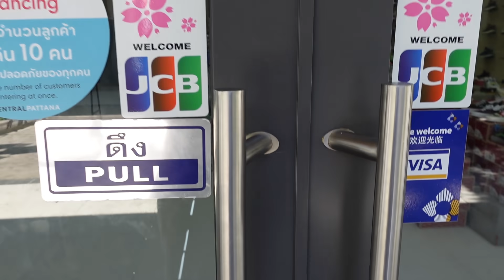เซอร์ไพร์ลูก กับของที่กำลังอยากได้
Line : kesineebow